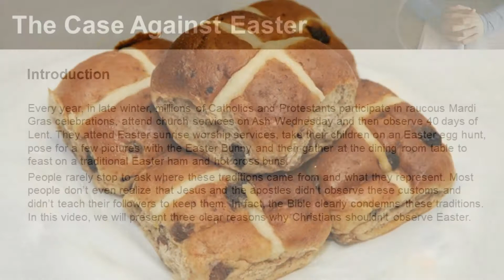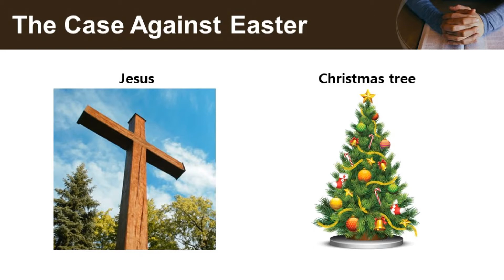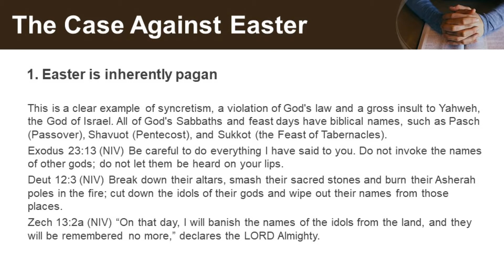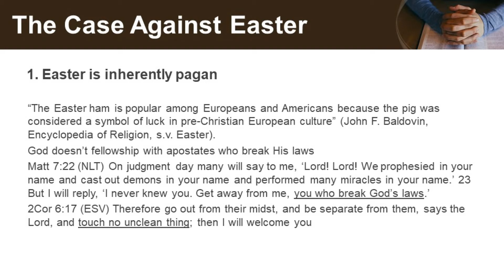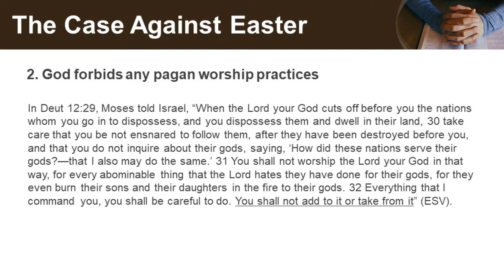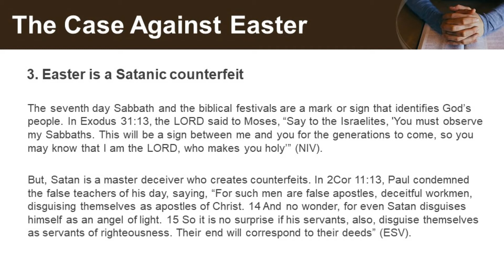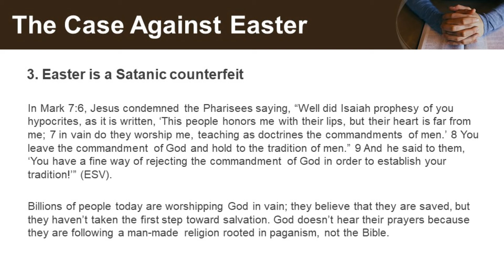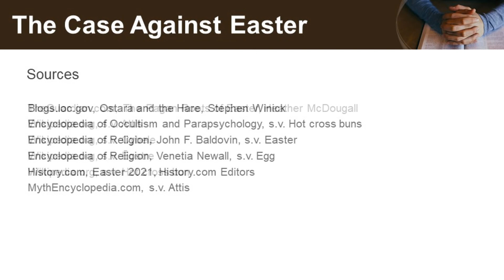The Case Against Easter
Every year, millions of people participate in Mardi Gras, Ash Wednesday, Lent and Easter sunrise worship services. Most people don’t realize that Jesus and the apostles didn’t observe these customs and didn’t teach their followers to keep them. In fact, the Bible clearly condemns these traditions. This video will present three clear reasons why Christians shouldn’t observe Easter.